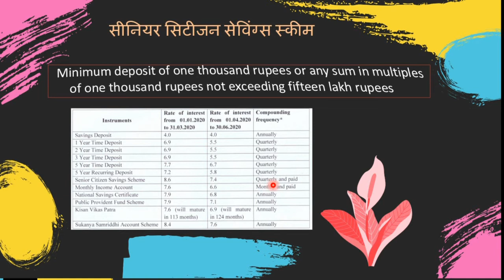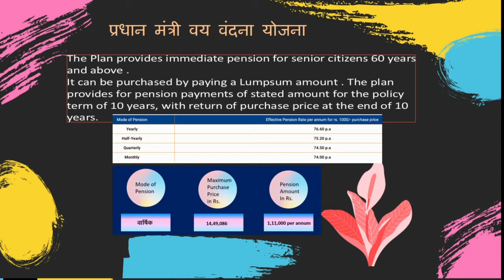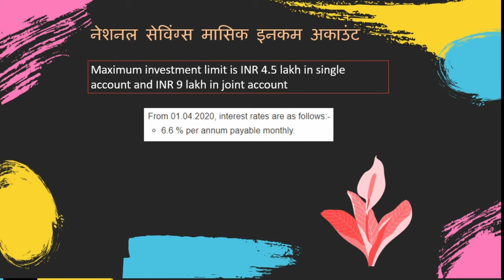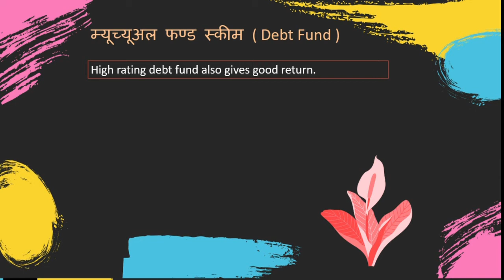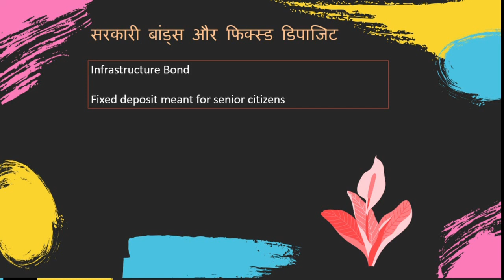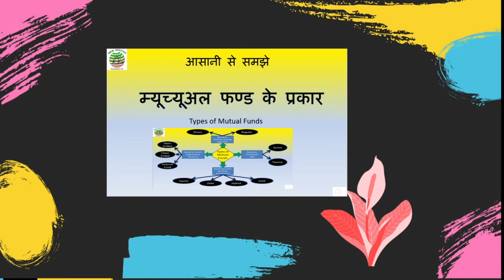सीनियर सिटीजन के लिए निवेश के टॉप 5 विकल्प ( Top 5 schemes for senior citizens 2020) in Hindi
Top 5 schemes for senior citizens
Click below to dive into the world of mutual funds: